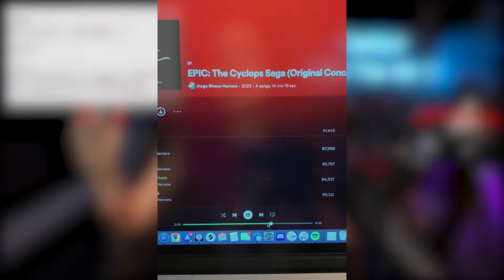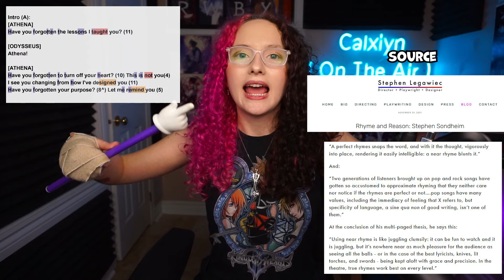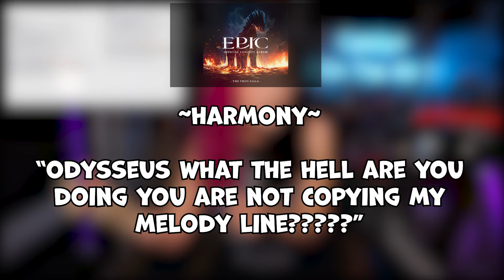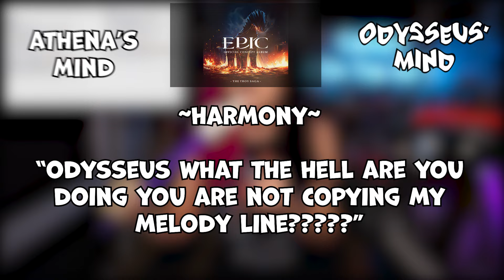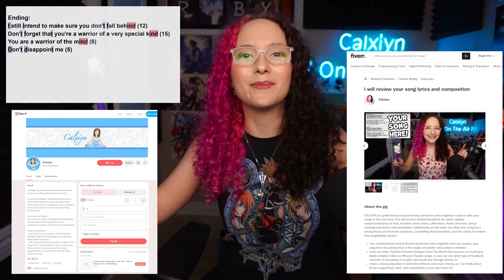A Mildly Deranged 'Warrior Of The Mind' DEEP DIVE! [EPIC: The Musical Explained]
Epic: The Musical is one of the most EPIC independent musical theatre projects of all time and has quickly become one of my favourite musicals ever. But how does Jorge Rivera-Herrans craft songs that we can't stop listening to? How does the song musically and lyrically keep us coming back for more, make us feel so strongly with every listen, and convince the audience to care? Join Calxiyn as she explains why 'Warrior Of The Mind' is a near MASTERPIECE and how it uses secret songwriting and storytelling techniques to continue to captivate us. She also explains one little change that could be made to make this song even stronger. This Video Essay will break down the instrumentation, rhythm, rhyme structure, characterization, and provide an in-depth analysis of the lyrics line by line!

00:00 - What makes Jorge such a good songwriter? Let's find out!
1:50 - How to write an intro that HOOKS US!
15:15 - Calxiyn's Unhinged Rhyme Theory: Is Jorge Playing 4d Chess With Us??
22:23 - Analyzing The Lyrical Meaning: How to characterize a GODDESS
29:02 - Verse: How to write an AMAZING verse
38:26 - Chorus: How & Why this Chorus BROKE TikTok
45:55 - Odysseus and Athena's Confrontation Is SO INTERESTING
53:38 - Joint Chorus: This part is FULL of songwriting secrets
55:32 - Ending: What makes Athena's ending CHILLING
58:20 - The ONE big problem and how to fix it

♛ If you also ‘Care Too Much’… ♛